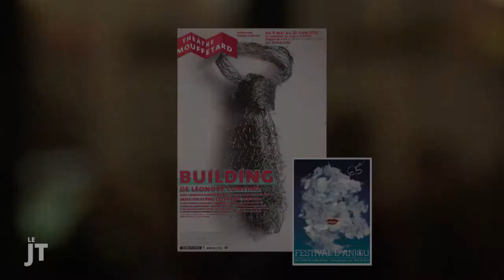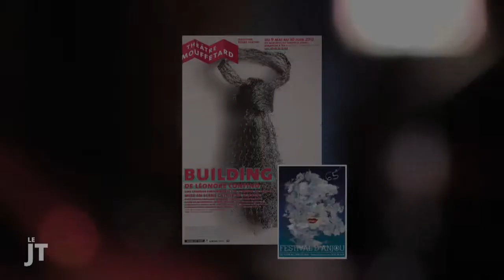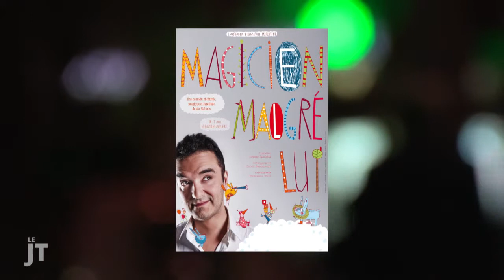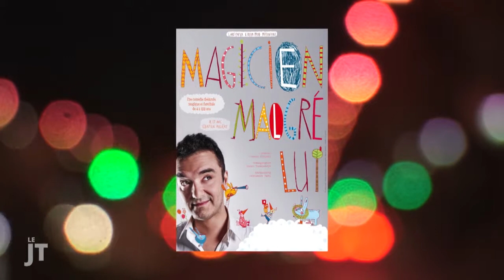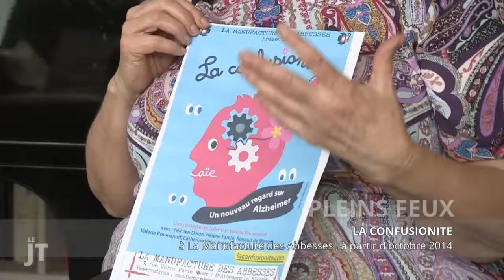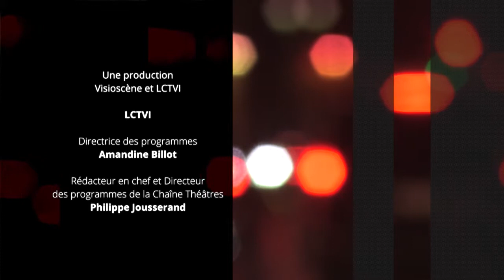Le Journal du Théâtre (19/06/2014)